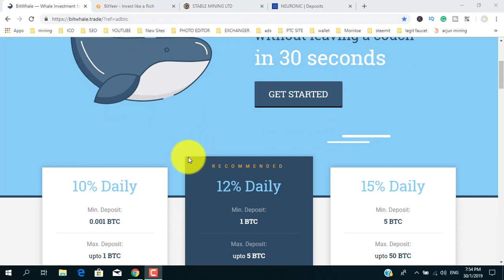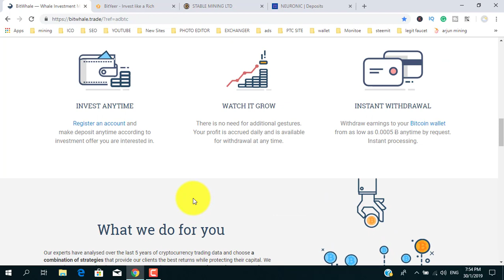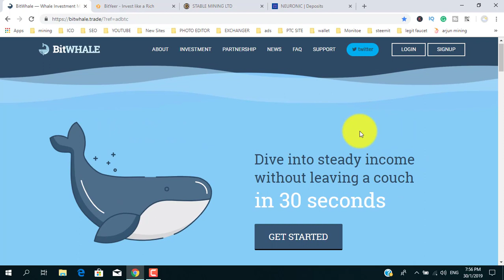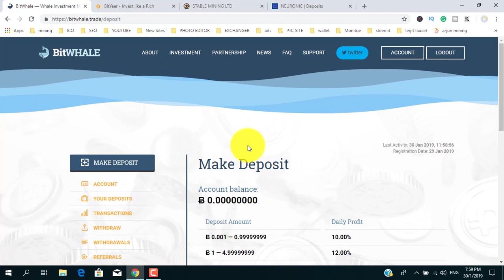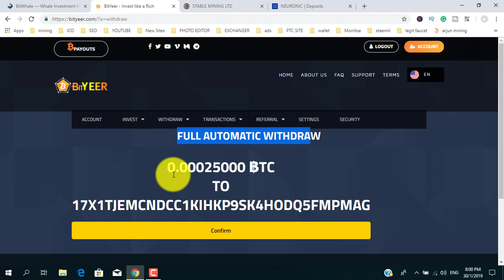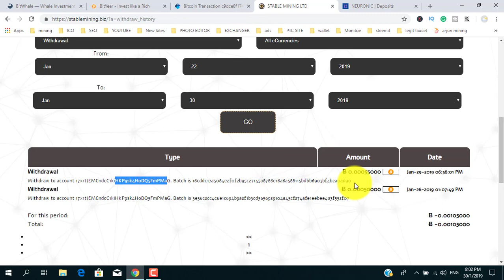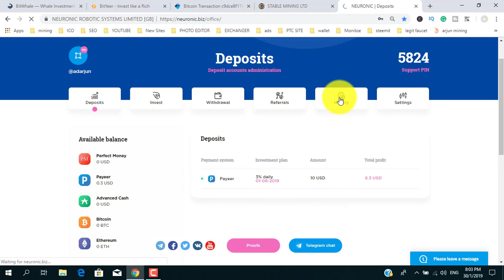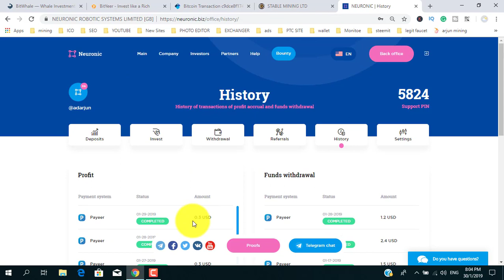New Bitcoin Mining Site | Best Mining Sites | Earn Free Bitcoin